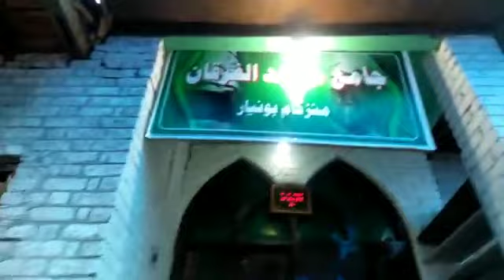My Beautiful Village l Village Tour l Mera Pyara Gawo @Nargis Rasheed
My Beautiful Village
Kashmiri Beautiful Girl vlog